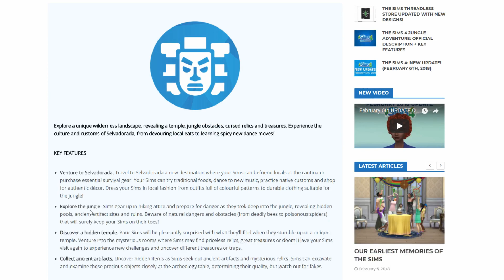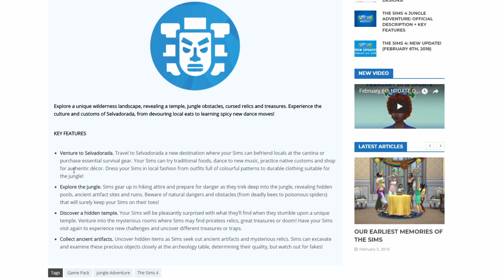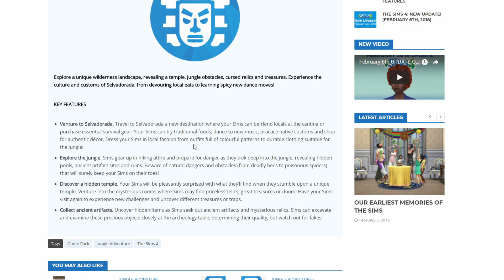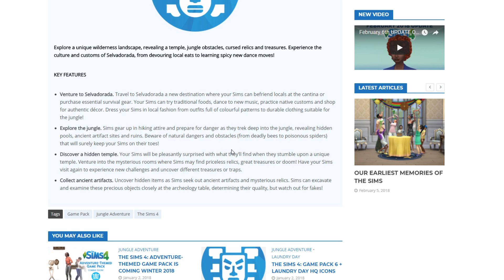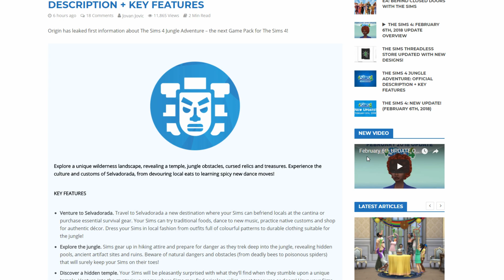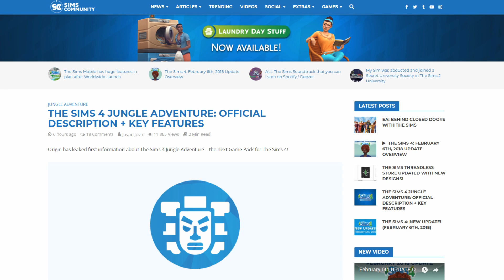JUNGLE ADVENTURE!?🌴 // NEXT GAME PACK LEAKED!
WHAT DO YOU GUYS THINK OF THE THINGS LEAKED FOR THE NEW GAME PACK!?

♡SOCIAL MEDIA♡